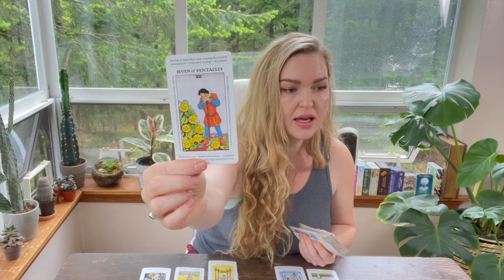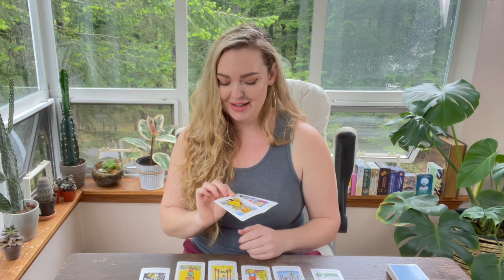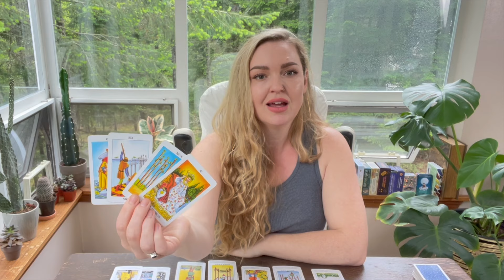SAGITTARIUS BONUS "This is SO much bigger than you think. A Conflict & Resolution!" June 2024 Tarot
This is a love, money and life focused tarot card reading for Sagittarius for June 2024

30 minutes for $50
45 minutes for $70
60 minutes for $100